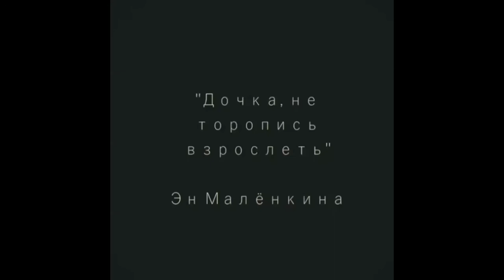Дочка, не торопись взрослеть | Автор стихотворения: Эн Малёнкина